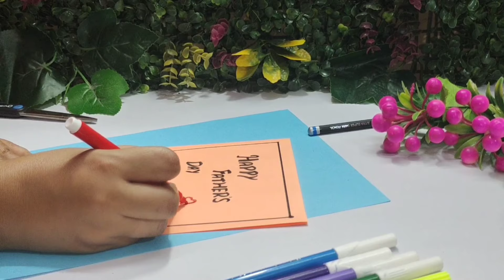how to make a father's day card¶¶ Easy way to make father's day card¶¶ Cards tutorial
In this video i am going to show you how to make a father's day card in a very easy and simple steps.
fathersday fathersdayspecial fathersdaycardmaking handmadecard art artwork cutecardsCard makingFather's day cardFathers day giftbest fathers day giftscard making ideascard making techniquecard making tutorialsdiy fathers daydiy fathers day giftsfather's day card 2022father's day card ideasfathers day cardfathers day cardsfathers day gift guidefathers day gift ideasfathers day gift ideas easyfathers day gifts amazonfathers day ideasfathers day presentshow to make fathers day card